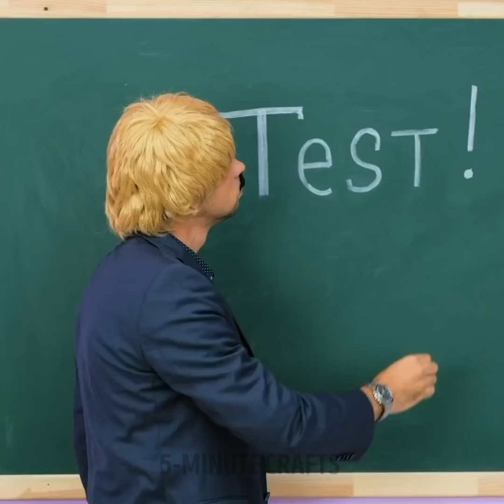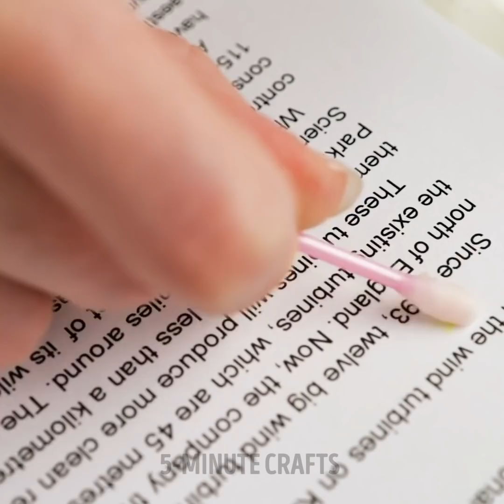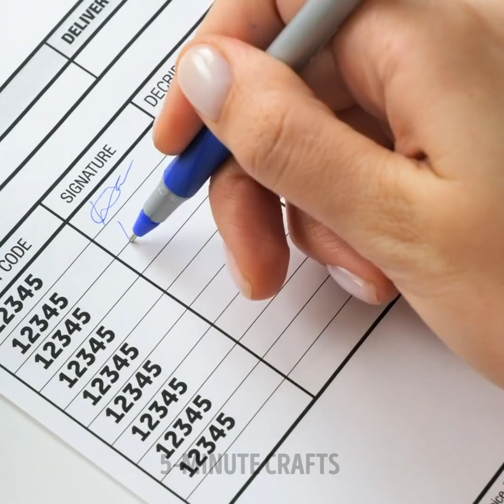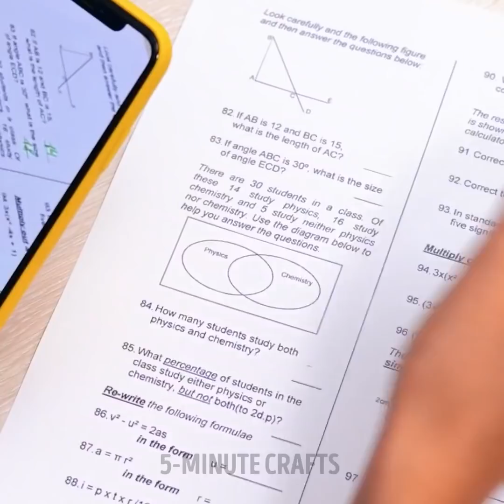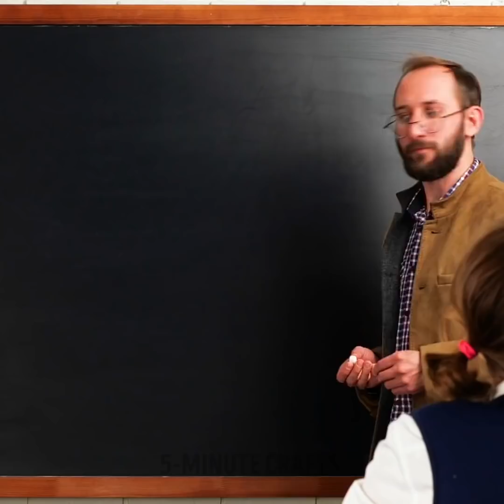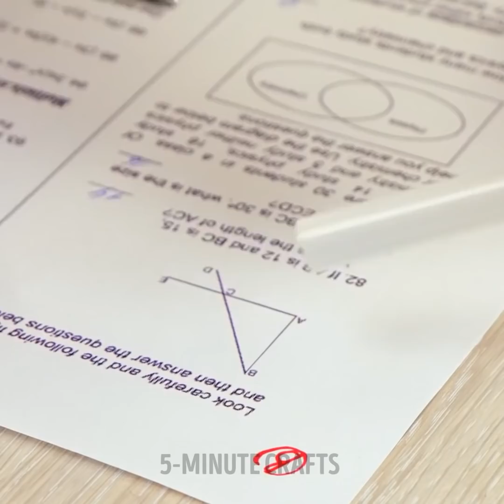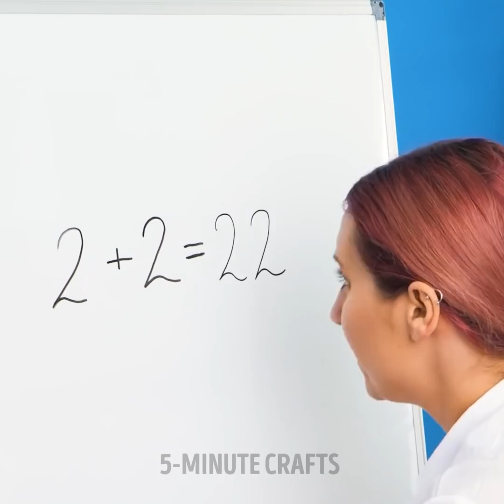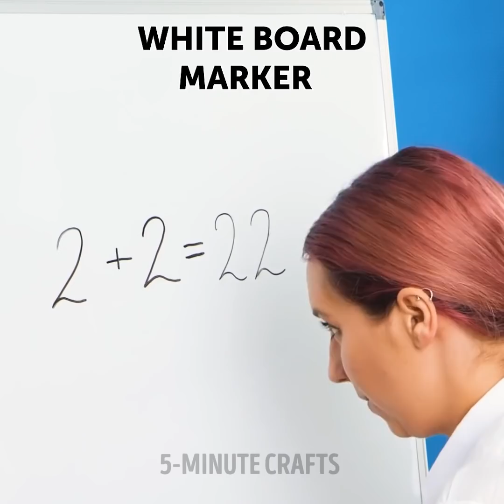FANTASTIC SCHOOL HACKS | Colorful DIY School Supplies, Clever Cheating Tricks And Funny Pranks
TIMESTAMPS:
00:00 Glue pencil eraser
00:39 How to draw even circle
01:56 DIY fake hand for school test
03:18 How to remove permanent marker
04:41 Jelly pencil prank